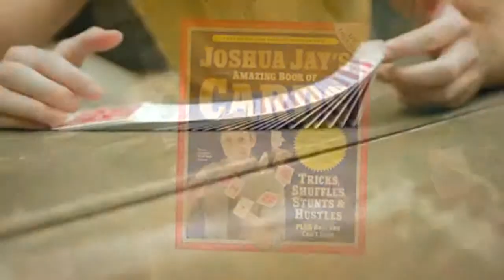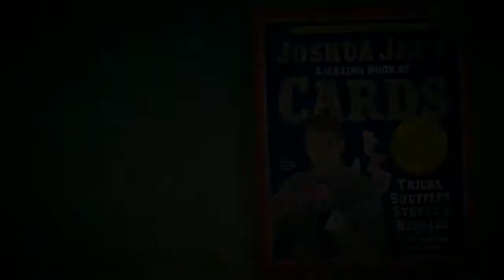Joshua Jay's Amazing Book of Cards